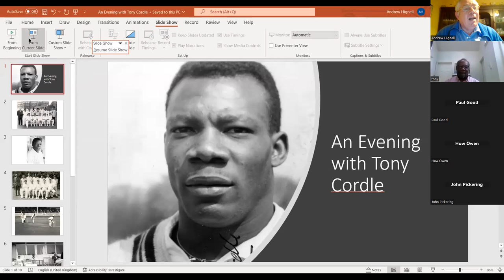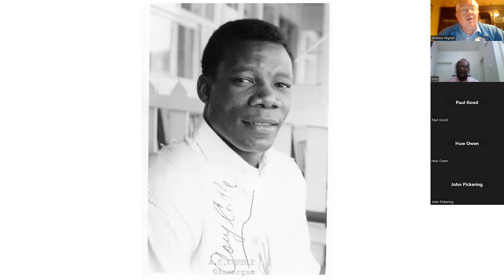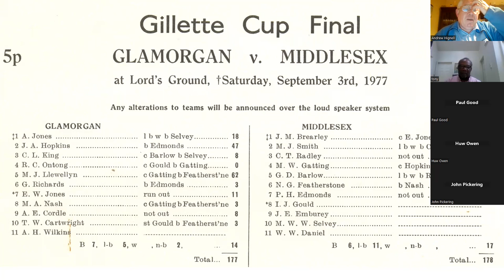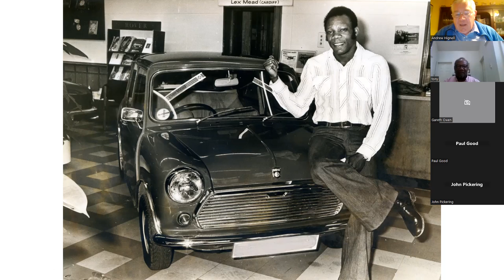An evening with Tony Cordle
In the next of our series of museum talks, we sit down with Glamorgan legend Tony Cordle.